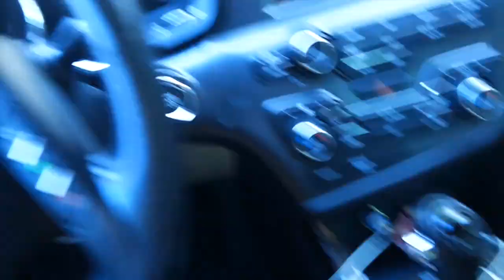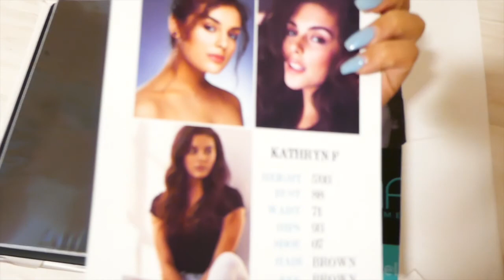I TAKE YOU ON SET WITH ME!!! | VLOG #9 | Jan. 30 - Feb. 4 2018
I take you behind the scenes with me on 2 different music videos! Literally got to film while we were filming(: